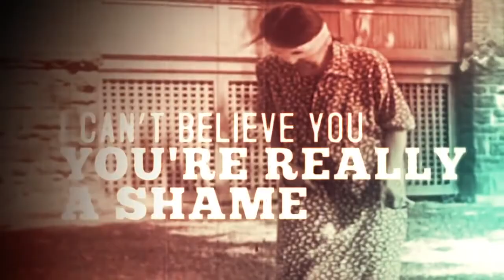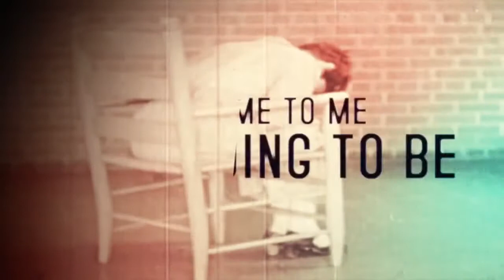Motorsex - Breakin' The Wall.